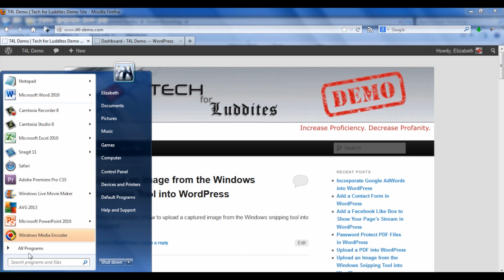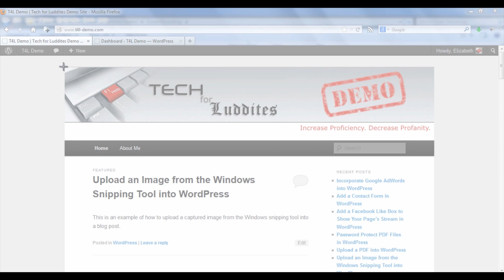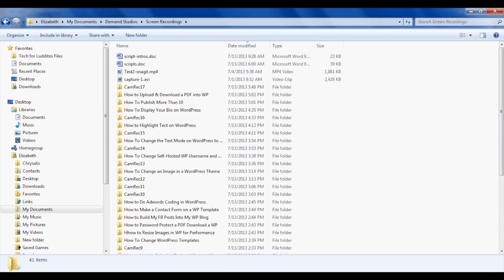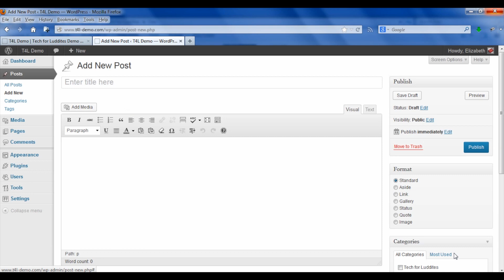How to Use the Snipping Tool on Windows Vista & Put the Capture o... : WordPress: Beyond the Basics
Using the snipping tool on Windows Vista and putting that image into your WordPress blog will require you to first save that snip as an image file. Use the snipping tool on Windows Vista and import that image into your WordPress blog with help from an experienced tech professional in this free video clip.

Bio: Elizabeth Kricfalusi is a technology writer, educator, and consultant, who publishes the blog, Tech for Luddites, providing tips and tricks for navigating our digital world.
Filmmaker: Rollie Hudson

Series Description: WordPress is a powerful and easy-to-use platform for building and managing professional blogs and websites. Learn about the basics of WordPress and beyond with help from an experienced tech professional in this free video series.